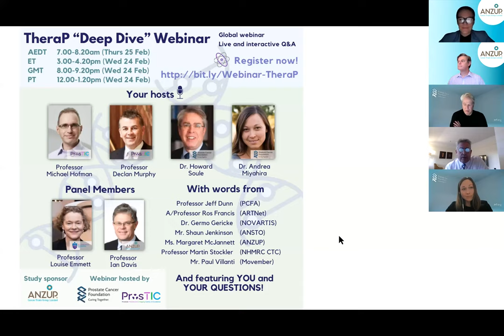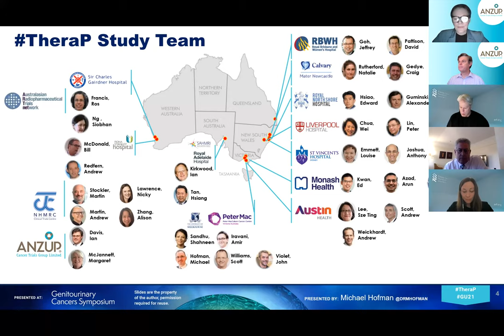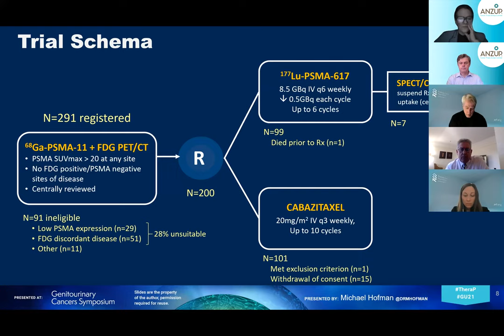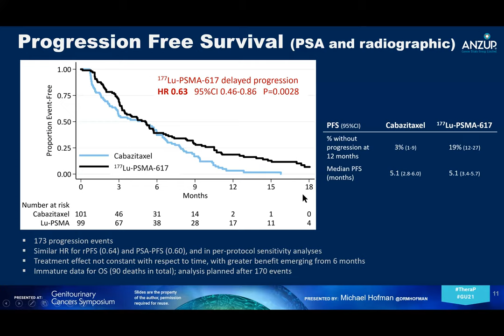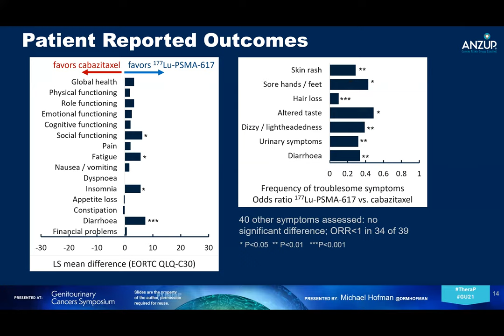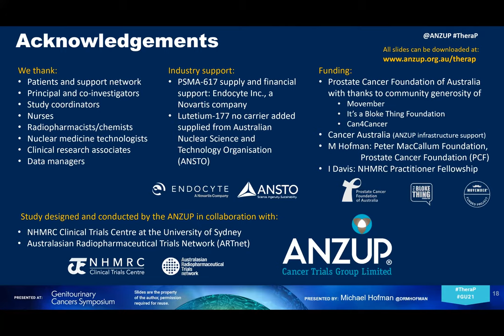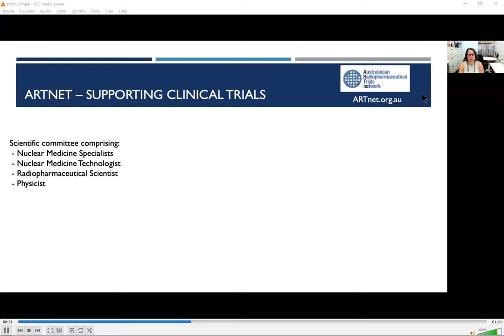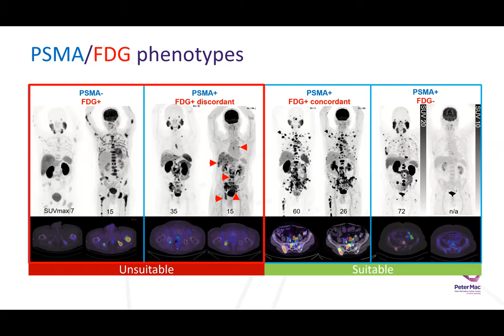TheraP (ANZUP 1603) Study Deep Dive: Global Knowledge Exchange Webinar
Find out more about the ANZUP TheraP Study published in The Lancet Feb 2021 in this Webinar, hosted by ProsTIC/PCF.

Hosted by Prof Declan Murphy, Prof Michael Hofman, Dr Andrea Miyahira & Dr Howard Soule
Panel members including Prof Louise Emmett and Prof Ian Davis
Special guests from PCFA, ANZUP, ARTnet, ANSTO, Novartis, NHMRC CTC and Movember.